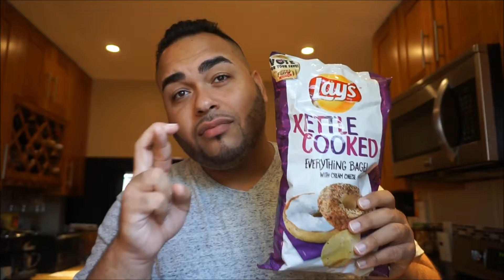Lay's Taste Test! | JoeyMaNoey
Okay, let's see how these potato chips are!